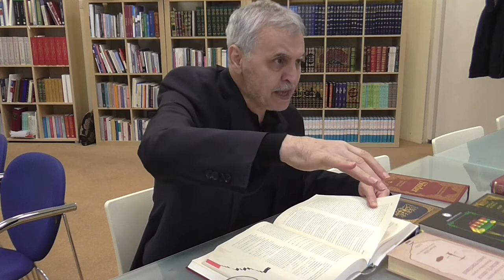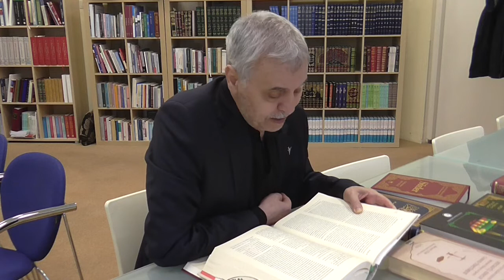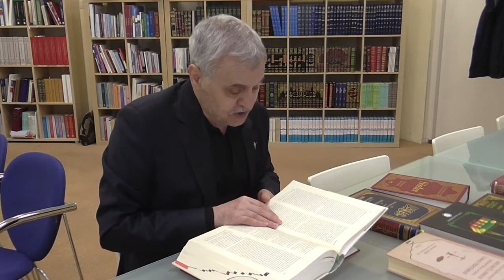Prof. Dr. Ahmet Akgündüz - Muhakemat - 40. Ders